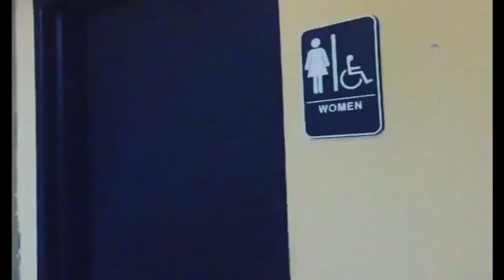Nina Dobrev Scaring people: Conan O'Brien, Ruby Rose, Alexander Ludwig, Paul Wesley, Claire Holt